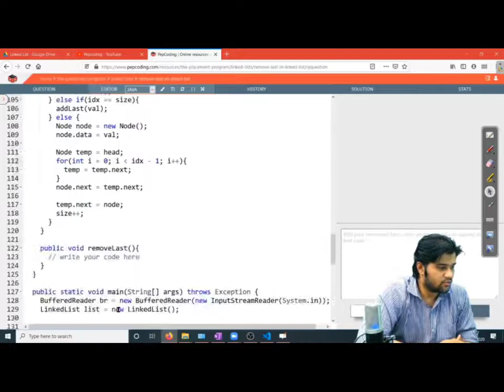Remove Last in Linked List | Question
NADOS also enables doubt support, career opportunities and contests besides free of charge content for learning. In this video, we discuss the problem where we are required to remove the last element from a linked list.